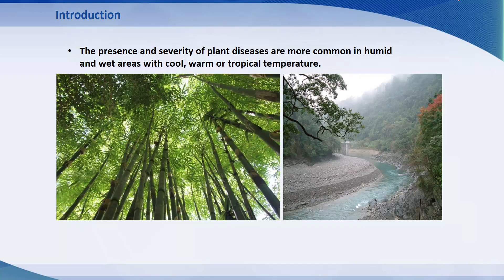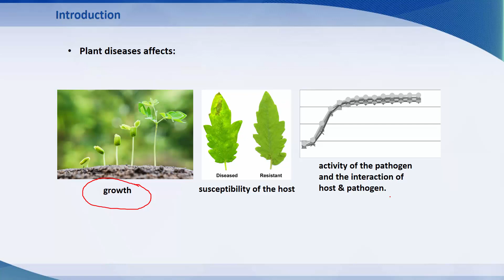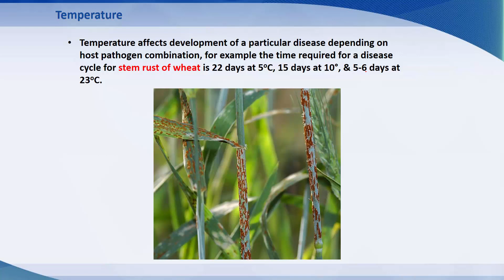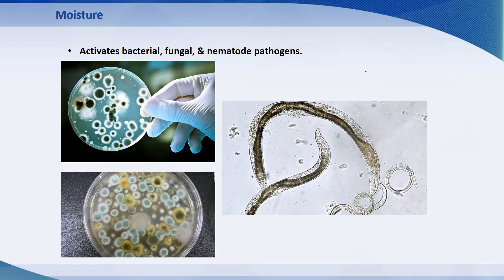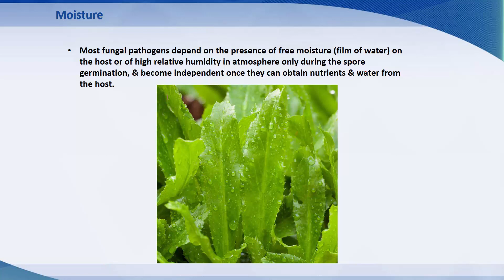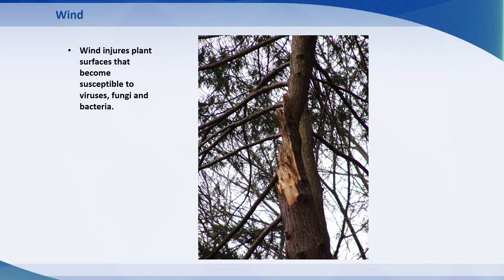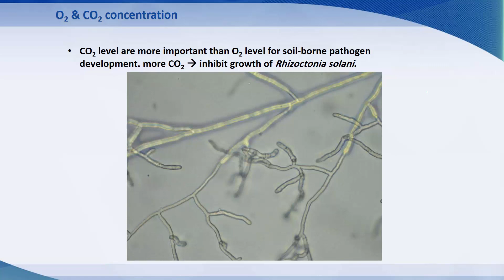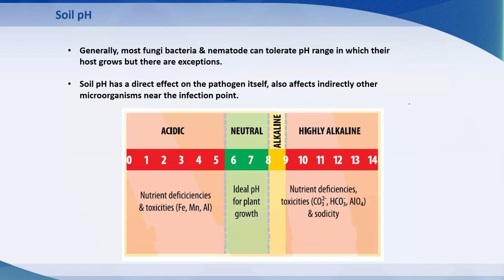تأثير عوامل البيئة على تطوّر امراض النباتات